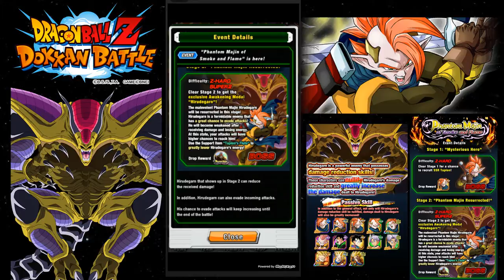Tapion (Hirudegarn) Event Playthrough! || DBZ Dokkan Battle